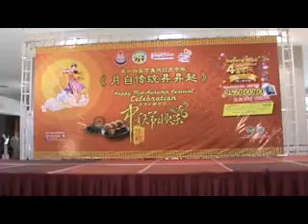荷塘夜色~乐育学校舞蹈组'五福城显才艺'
乐育学校舞蹈组于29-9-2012前往五福城呈献才艺表演